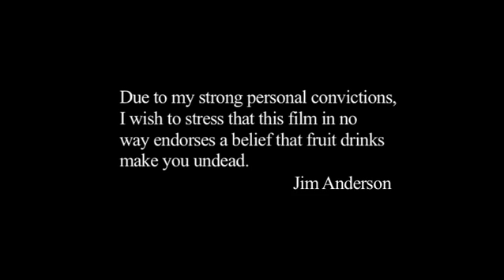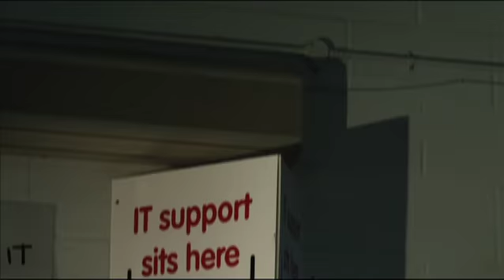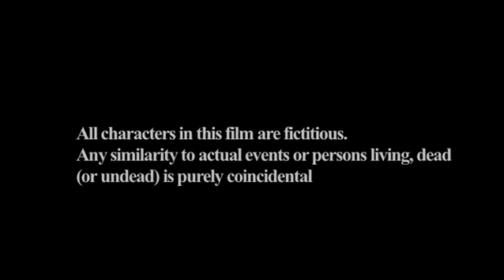Jim's Chiller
Recreation of MJ's Thriller Video (Innocent drinks theme)